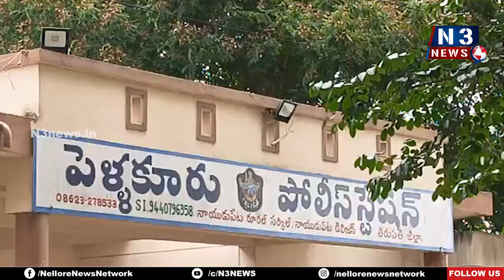పోలీస్‌స్టేష‌న్ ఎదుట మ‌హిళ‌లు నిర‌స‌న‌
- పెళ్లకూరు పోలీసుల‌తో వాగ్వివాదానికి దిగిన మ‌హిళ‌లు
- మ‌హిళ‌ల‌కు మ‌ద్ద‌తు తెలిపిన మాజీ ఎమ్మెల్యే కిలివేటి